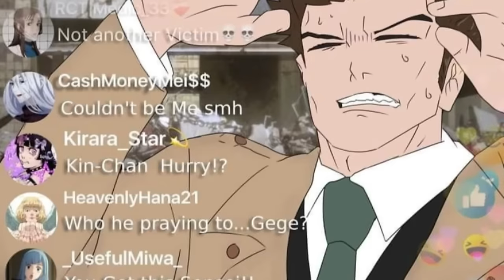KUCASUAVE enseña su Dominio : Jujutsu Kaisen 254 (Manga Spoilers) Sukuna vs Kusakabe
Llegaron los spoilers del manga 254 de jujutsukaisen jjk254 kusakabe kuca suave, como se le conoció a Kusakabe por la comunidad una vez quedó a solas contra Sukuna ha enseñado su dominio simple y la gran importancia de estos para Gege Akutami. Por lo que el desarrollo de esta singular pelea entre kusakabe y sukuna no dura tanto pero reafirma otros puntos importantes de jujutsu kaisen

jjk 254 jujutu kaisen 254 kusakabe vs sukuna